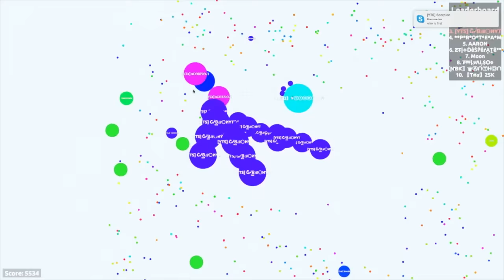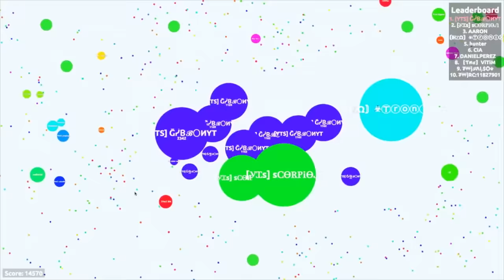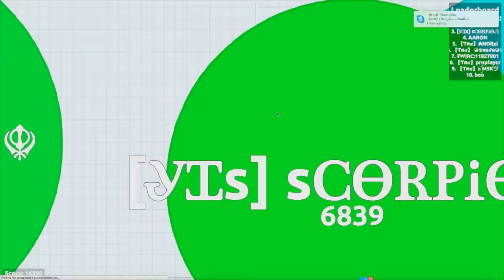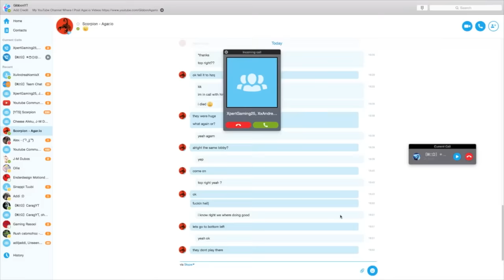Agar.io - Epic Teaming Gameplay (19,000) (ft. Scorpion)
People in the video:
Scorpion - Agar.io -
TronnixGaming

Thanks so much for all the support guys it really means so much to me.
                                              ~ Follow Me ~
✯Skype -  ItzzGibbon
Song 1. Jim Yosef - Arrow
Song 2. Tobu - Good Times